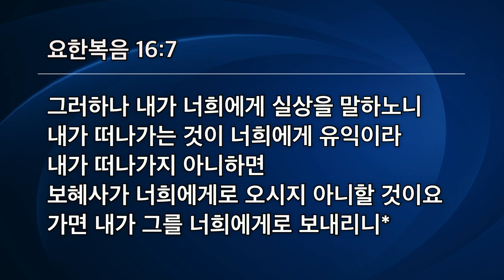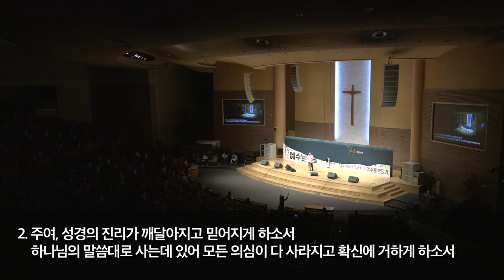[선한목자교회] 금요성령집회 2021년 06월 11일 | 성령님께서 임하신 이유 - 유기성 목사 [요한복음 16:7]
성령님께서 임하신 이유 - 유기성 목사 [요한복음 16:7]